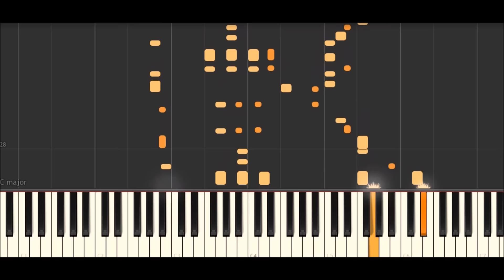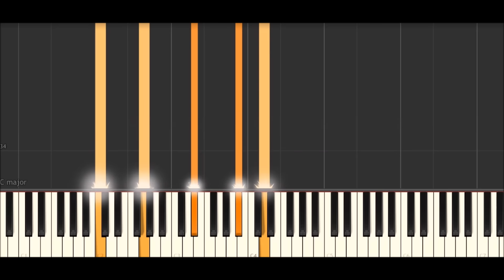[deemo 2.4]Noblesse Oblige piano solo(midi)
deemo 2.4 midi擷取系列
曲名: Noblesse Oblige
作曲: Powerless